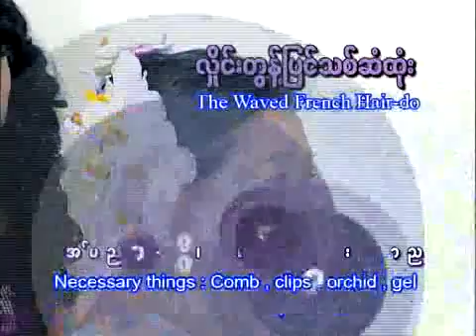Hla Kay Thwe carry on Happy (19)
Happy day (19)